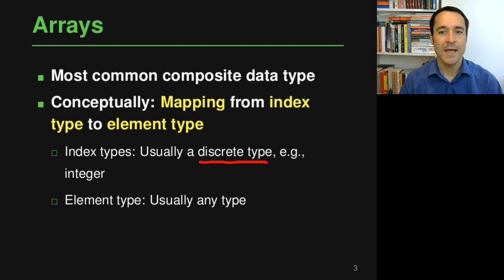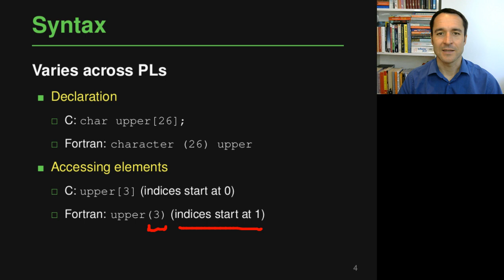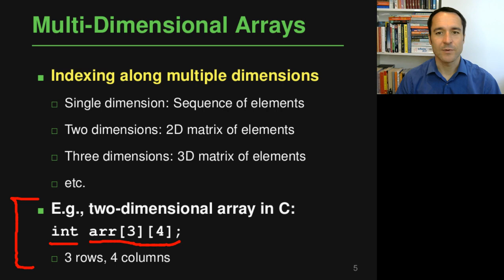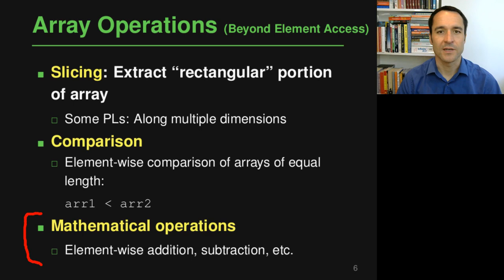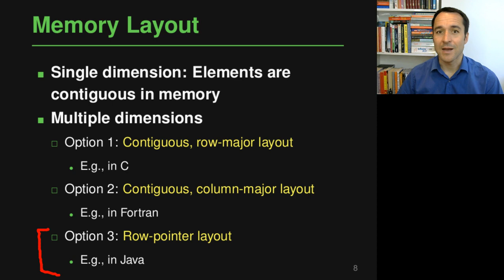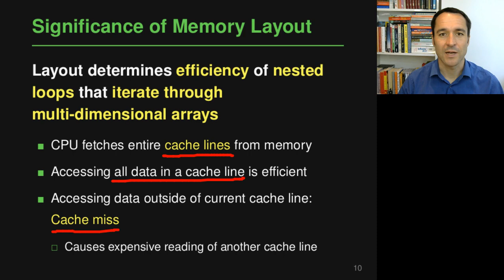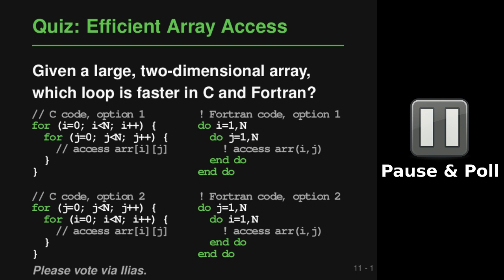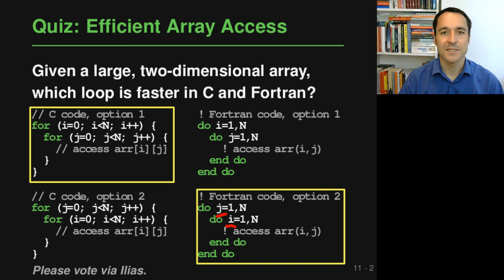Lecture "Composite Types (Part 2, Arrays) of "Programming Paradigms"